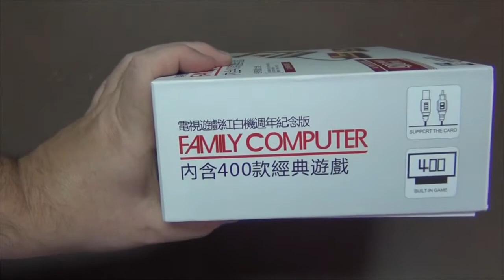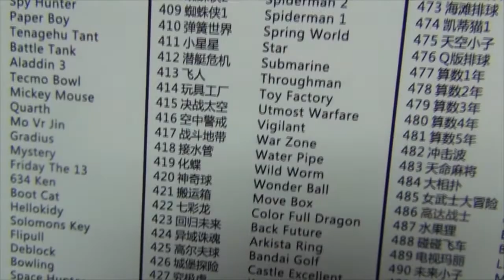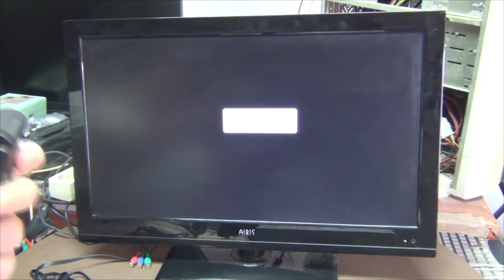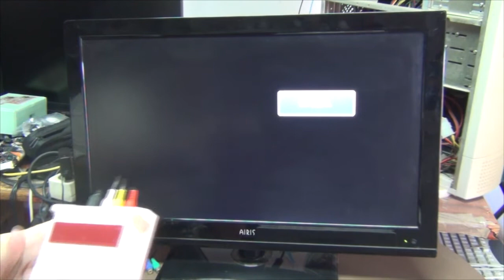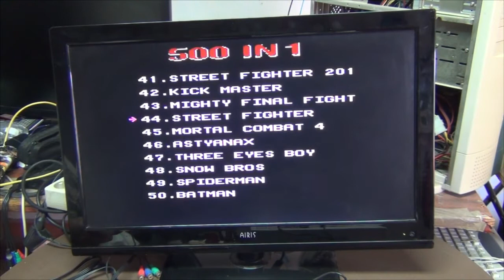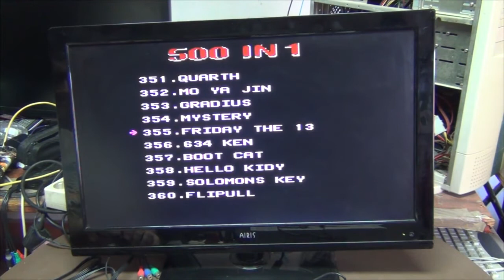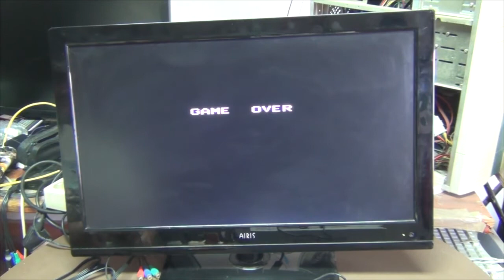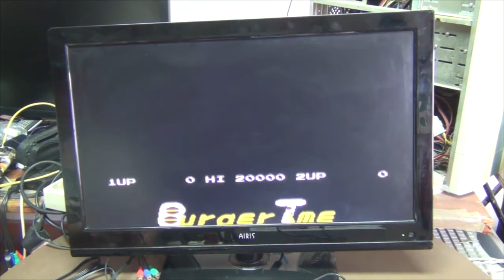COOLBABY RS-36 Family Computer 400 games plug and play TV C0075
Bienvenido a mi canal fuynfactory ,en este canal te mostramos, reparaciones y Unbolsing de las cosas que nos regalan y que compramos, hoy mostramos una famiclone de la empresa coolbaby simulando a la mini famicom, con 400 juegos, mostramos su calidad